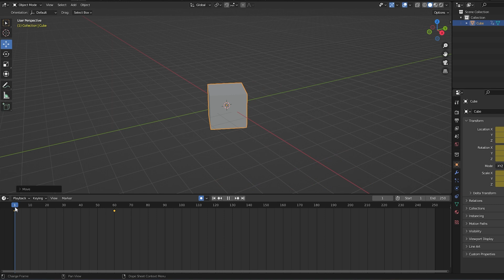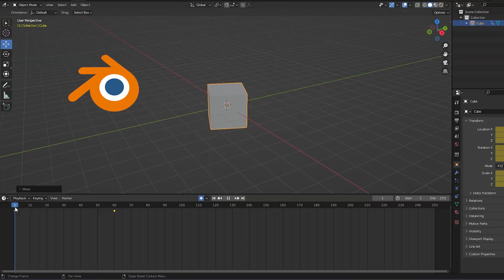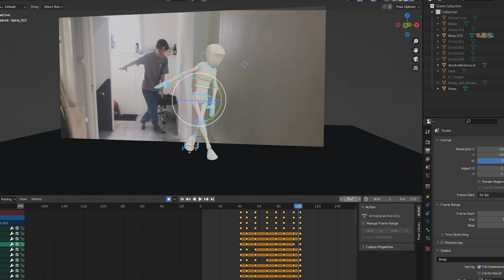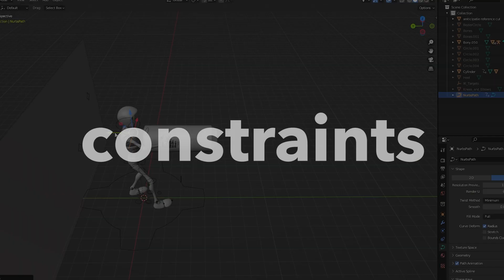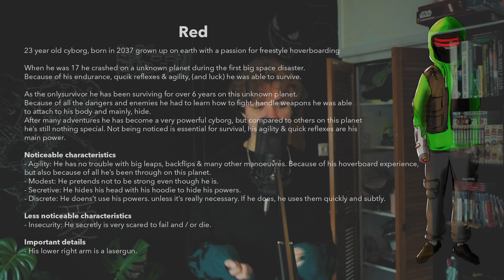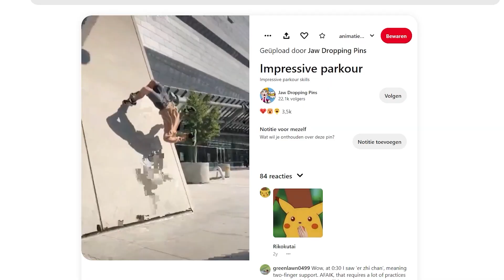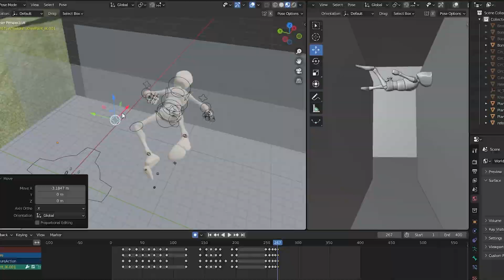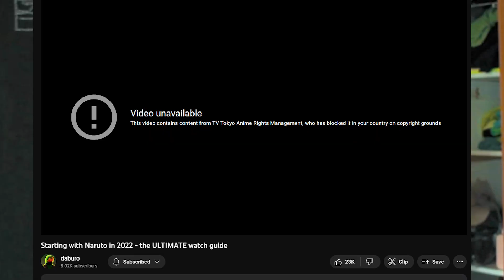I Learned 3D Animation in Blender in 7 Days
I've always wanted to learn how to animate characters and I never had the time, so I decided to give myself 1 week! (Actually a school deadline unintentionally did that but it worked out).
All I want to do is make Arcane level character animations so 7 days should be enough right. ?
This video encapsulates the struggles I went through while trying to learn 3D animation from scratch and how far I was able to get in this short amount of time.

00:00 Introduction
00:58 The foundation
01:32 Starting
02:28 Day 1
04:07 Day 2 I think
05:23 Oh day 3 already
07:04 Day 4
08:06 Day 5-7 (Final animation)
10:38 Result
11:00 End talk